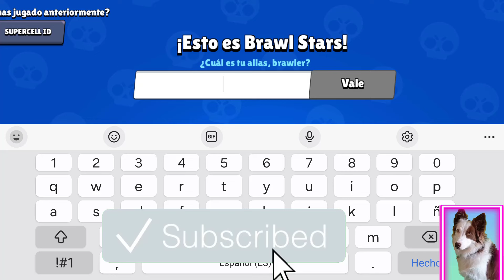Mi PRIMERA VEZ Jugando a BRAWL STARS / Mel Gamer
Sí IBAI y GODEIK juegan a Brawl Stars porqué no Súper Mel Gamer?? jijiji Hoy juego por primera vez a este juego viral al que todos los youtubers gamers famosos juegan. A ver qué tal se me da!! 😅